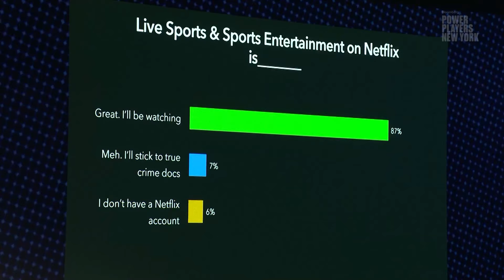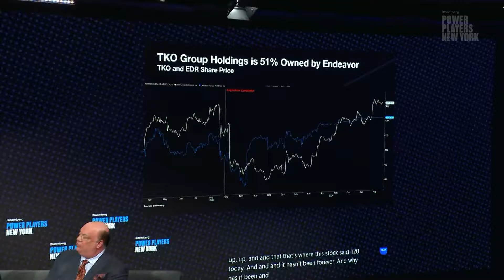WWE's Roman Reigns & "The Wiseman" on Global Growth of the brand, streaming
Paul Heyman, WWE Hall of Famer and The Legendary "Wiseman" and Roman Reigns, the WWE's No.1 box office attraction and former undisputed champ and WrestleMania star, are joined by Bloomberg's Kim Bhasin and Scarlet Fu to uncover their influence in WWE's global growth and success as a prolific US sport at Power Players in New York.